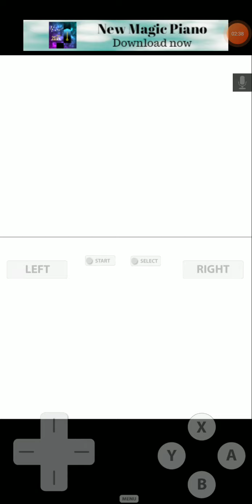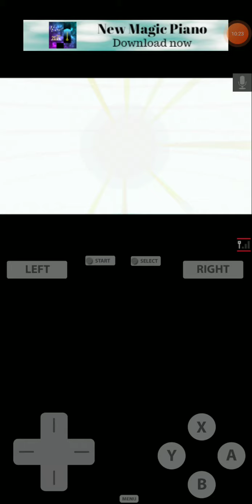🔥🔥Pokemon white 2 (GamePlay)#6🔥🔥